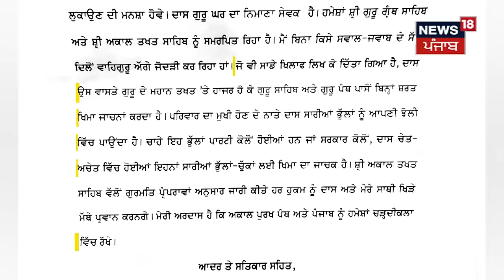Chandumajra on Sukhbir Badal: 'ਉਦੋਂ ਤਾਂ ਡੇਰਾ ਪ੍ਰੇਮੀਆਂ ਤੋਂ ਚਿੱਠੀਆਂ ਫੜਦੇ ਸੀ ਸੁਖਬੀਰ ਬਾਦਲ' | N18V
'ਉਦੋਂ ਤਾਂ ਡੇਰਾ ਪ੍ਰੇਮੀਆਂ ਤੋਂ ਚਿੱਠੀਆਂ ਫੜਦੇ ਸੀ ਸੁਖਬੀਰ ਸਿੰਘ ਬਾਦਲ' , ਹੁਣ ਸਾਬਕਾ SIT ਖੱਟੜਾ ਦੀ
 ਜਾਂਚ 'ਤੇ ਚੁੱਕਣ ਲੱਗੇ ਸਵਾਲ